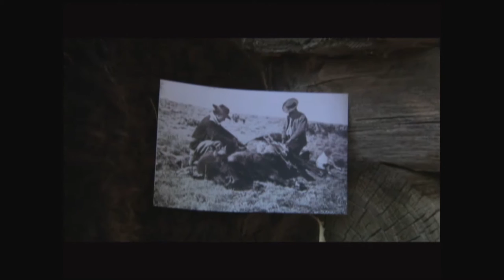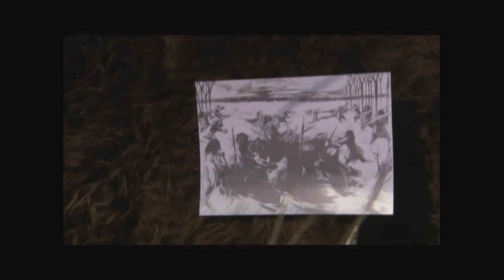BFHA | Episode Eight | Two Bison and a Buffalo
Bob Foulkrod is in the beginning of his five year Obsession Quest to take over 80 big game species, all on camera. Follow along as Bob travels to northern Canada to hunt the Wood Bison, then to Montana for the Plaine Bison, and you won't believe the scenery. Then Bob goes way down south to Paraguay for their version of buffalo. What an adventure.